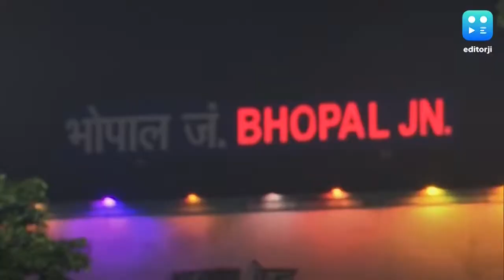Lakshmi carries the 'coolie' badge with pride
Making her way amidst the hustle-bustle of commuters is Lakshmi, a 30-year-old woman who works as a porter at the Bhopal railway station. Taking passengers by surprise, many refuse to take her help while other appreciate her efforts. Lakshmi wears the 'coolie' badge with pride, a role often undertaken by men. The badge number 13 belonged to her husband, but she took it on after his untimely demise.